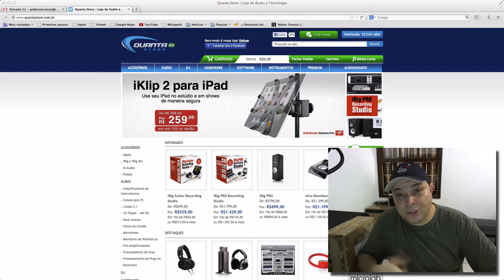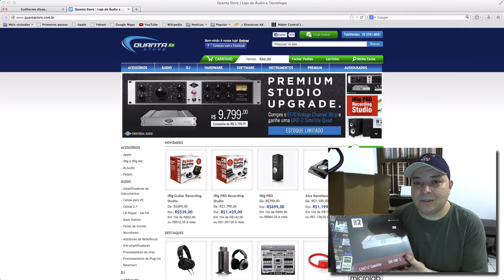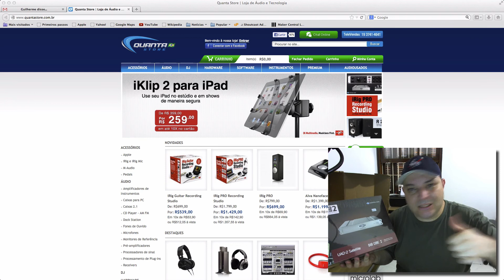Recomendação - Quanta Store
Se voce quer comprar produtos de alta qualidade e ainda ter um atendimento excelente tanto para compra quanto para pós-venda eu recomendo a Quanta.

Empresa séria que leva a satisfação do cliente a sério.